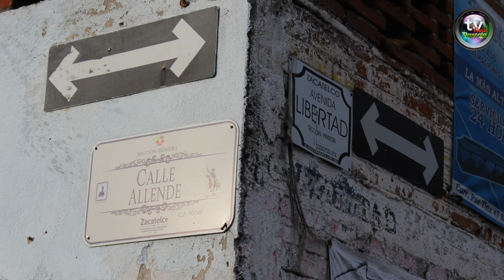ZACATELCO FERIA 2019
Zacatelco, Tlax. 16 de enero de 2019

UBICACIÓN DE LA FERIA ZACATELCO 2019

    -  Zacatelco se prepara para su Feria  2019. Se ubicará a dos calles del centro: en la calle Allende, esquina con calle Libertad de la Sección Primera.

Mary Carmen Sánchez Domínguez
En lo que se conoce como Pista California, será el Teatro del Artista donde se llevarán a cabo todas las presentaciones musicales, abriendo la Feria de Zacatelco 2019 el grupo “Inspector”. Cabe señalar que todos los eventos que se llevarán a cabo en el Teatro del Artista, serán totalmente gratuitos.

También en la pista California se instalará el juego de la  Montaña Rusa.

 El predio ubicado en la esquina de las calles Allende y Libertad, a un costado del salón “Show Palace”, albergará los juegos mecánicos y en la calle Allende, se pondrán los expositores y artesanías. El estacionamiento para particulares será a un costado de la Pista California.

Después de varios años, la Parroquia de Santa Inés Zacatelco, lucirá en todo su esplendor, ya que no se verá obstruida la vista para beneplácito de habitantes y visitantes, con los techos  y carpas que Fiscales anteriores lucraban con el espacio, sin importarles obstruir la vista de la Parroquia; afectando también la vista del alumbrado y los arcos florales colocados en las entradas de la misma.

Los comerciantes que antes se colocaban en el perímetro de la parroquia, también serán partícipes de espacios en la Feria, para los cuales, tienen que acudir con el Fiscal. Así que se hace la invitación a todos los comerciantes para que aparten su lugar y no se queden fuera.

Aunque la estructura de la Parroquia se reparó ya, aún queda la incertidumbre de la población por que los juegos mecánicos, el estruendo de los fuegos pirotécnicos (las llamadas bombas)  y el ruido en general de una feria, puedan afectar el inmueble parroquial. Comentando los mayordomos sobre este tema, mencionan que no se comparan los decibeles del repique de la campana y de los cohetes, con los decibeles que se suscitan por las bombas de los fuegos pirotécnicos y de los grupos musicales que el Ayuntamiento ha organizado. Además, por otro lado, la instalación de los juegos mecánicos también afectaría el recién colocado concreto en las calles donde precisamente se pondrían. Tomando en cuenta estas voces de la población, se buscó un lugar que no afectara al inmueble arquitectónico ni a las calles Lerdo de Tejada y Libertad. Siendo éste, a unas calles del centro de Zacatelco, sin necesidad de abordar transporte público para no generar un gasto extra en las familias. (Tv Red Tlaxcala)